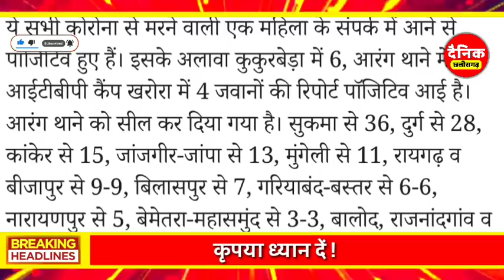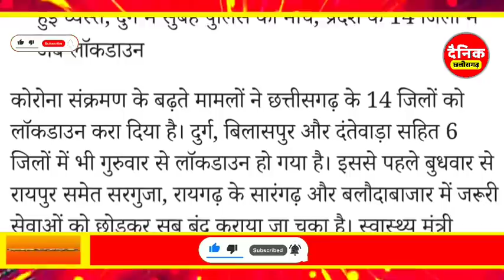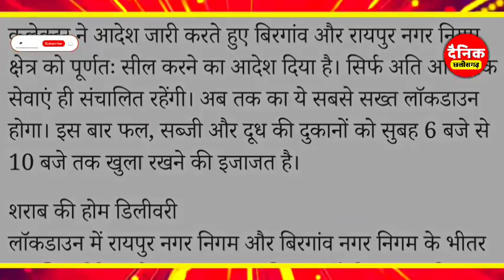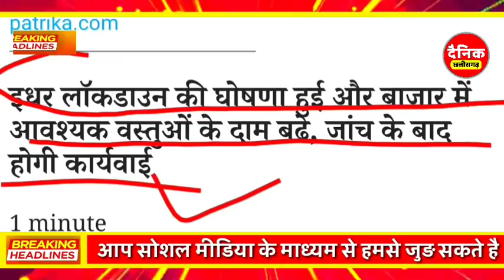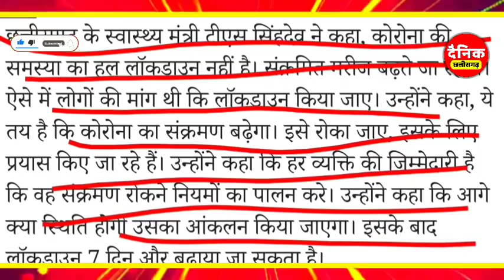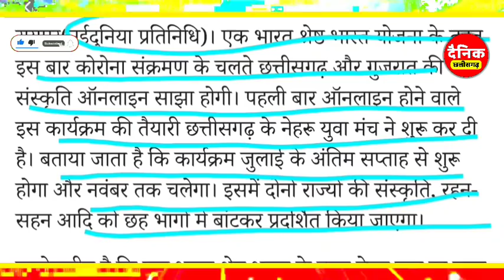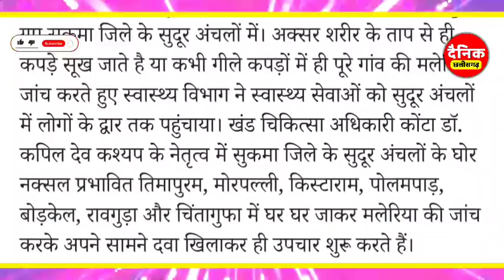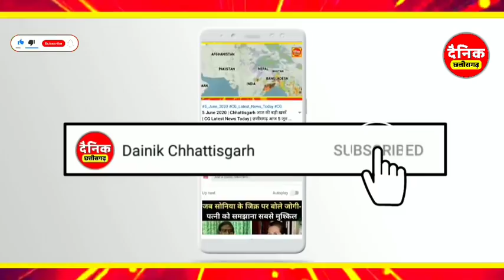Chhattisgarh Samachar : CG News Today, Chhattisgarh News, CG News, CG Latest News Today, IBC 24 CG